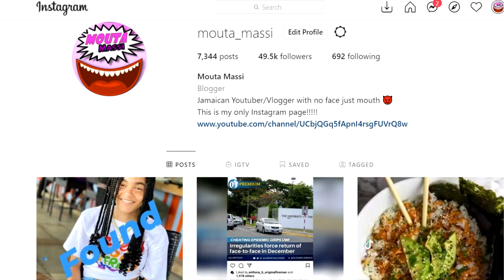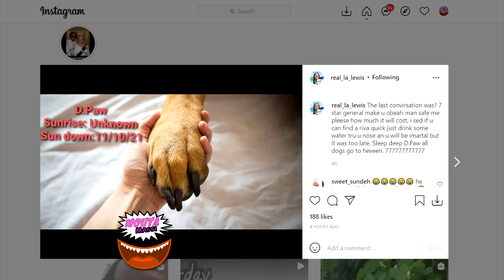Dog Paw Baby Mom Leah BREAKS SILENCE After His PASSING | La Lewis Reacts | Mr Vegas Speaks